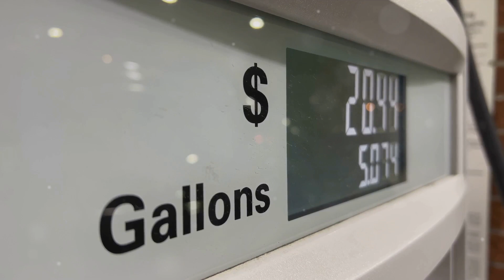Zooming into the Future: Transportation Revolution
Join us as we take a closer look at the future of transportation and how it will revolutionize the way we travel. From flying cars to hyperloop trains, this video will explore the exciting advancements in transportation technology that will change the way we move through the world. Buckle up and get ready to zoom into the future!

OUTLINE:
00:00:00 Pondering the Future of Transportation
00:00:28 The Current State of Transportation
00:01:33 The Future of Urban Mobility?
00:03:00 A New Era of High-Speed Travel
00:04:23 Wrapping Up the Journey